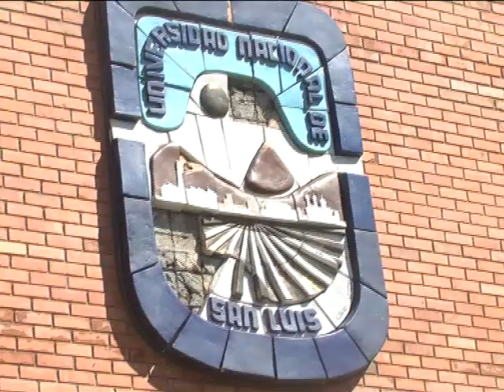Noticias 13 - Profesorado de Letras - 01/11/2013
Noticias 13 - 01/11/2013